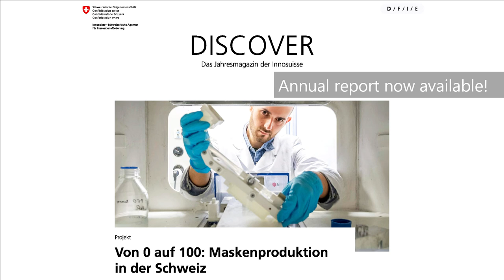Innosuisse visits Empa at Thun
At the beginning of 2021 Innosuisse visited Empa in Thun.
Annalise Eggimann, CEO and André Kudelski, president enjoyed a tour of the labs at Thun with Empa researcher Johann Michler, Mechanics of Materials and Nanostructures.